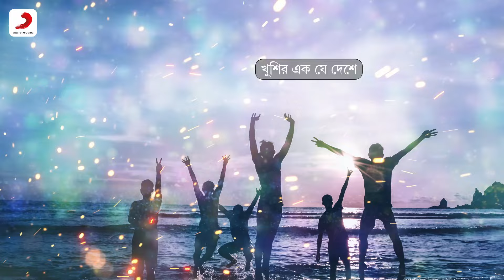Chena Achenay Jana Ajanay | Lyrical Video | Bishnu Narayan | Bappi Lahiri, Binod Rathod, Purnima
Presenting The Official Lyrical Video “Chena Achenay Jana Ajanay”

Film: Bishnu Narayan
Director : Sanat Dutta
Lyrics : Pulak Bandyopadhyay
Singer : Bappi Lahiri, Binod Rathod, Purnima
Cast: Prasenjit Chatterjee, Rituparna Sengupta, Tapas Paul